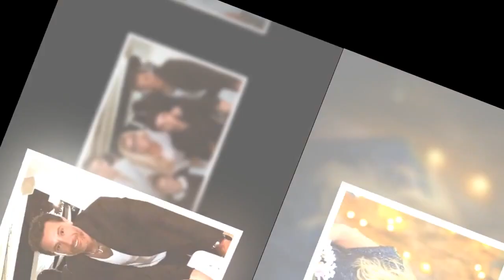Gino D'Acampo 'always complains' if pals call their wives on night out